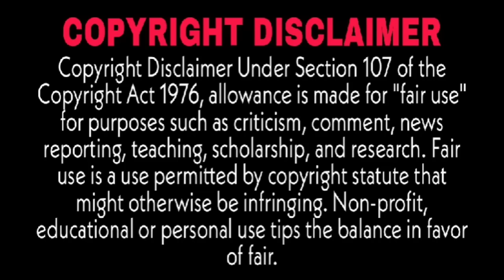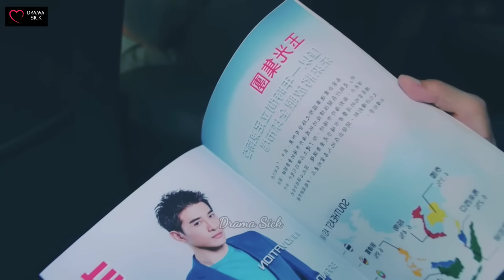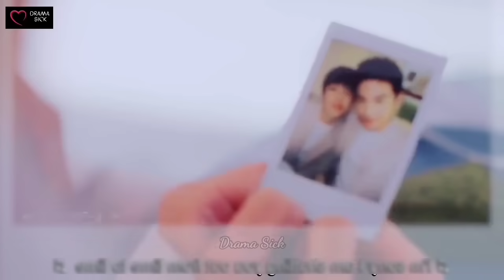[Last Part ] Finally they are having a Happy Ending ❤️ || Hindi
👉follow Drama Sick on Instagram

dramasick refreshmaninhindi afterlifeloveinhindi catgirlandhumanboylovestory myforeversunshineinhindi ohmybossinhindi thaidramainhindi thebossbrideinhindi sapaijaosuainhindi chinesetycoonsdaughterinlawinhindi daughterinwarinhindi contractmarriage romance lovingheart lovetriangle jealousy endingexplaininhindi comingo jifage#koreandramasinhindi#nokjhok#asiandramasexplaininhindi#koreandramasreview#endingexplaininhindi#lovetriangle#dramasick#lovestory#thebossbrideexplaininhindi#hanazakarinokimitachie#hanakimi#foryouinfullblossom#highschoollovestory#romanticcomedy#schoollovetriangle#crossdressing#Boysboardingschool#crazyschool#RichyAngle#F4Boys